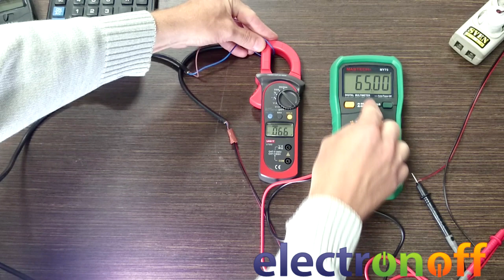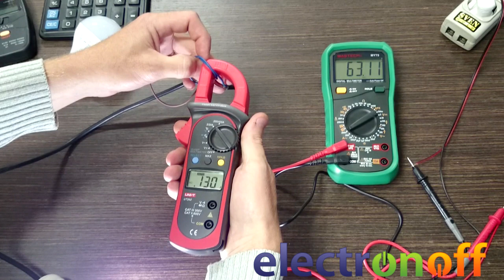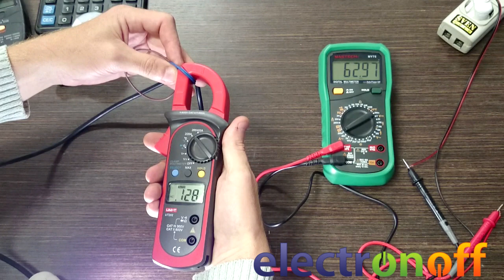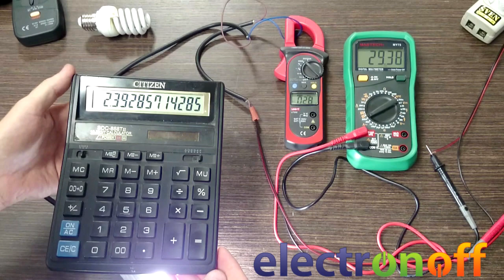Как сэкономить электричество ? Сравнение светодиодной и энергосберегающей ламп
Если у Вас уже стоят энергосберегающие люминесцентные лампы и они начали перегорать, то напрашивается вопрос: чем их можно заменить. В этом обзоре сравним экономичность светодиодных ламп по сравнению со спиральными лампами.
В эксперименте принимают участие следующие измерительные приборы:
Для объективности сравнение будем проводить по двум показателям:
- току через лампы;
- световому потоку.
Сравнивать будем :
- спиральную лампу мощностью 15 Ватт;
Обе лампы эквиваленты лампе накаливания мощностью 75 Ватт.

Также рекомендуем Вам ознакомиться с нашим более подробным и объективным комплексным анализом, посвященным сравнению по трем параметрам светодиодной лампы и лампы накаливания: